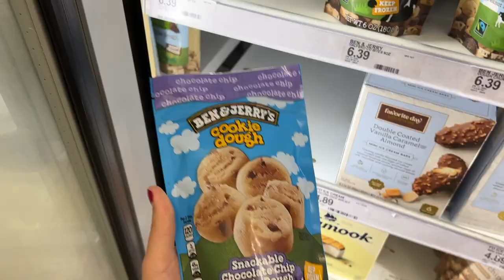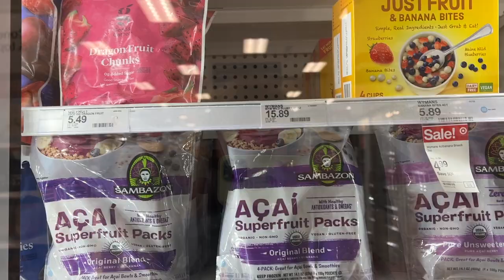VLOG: come shopping with me in LA|| Sabrina Büscher